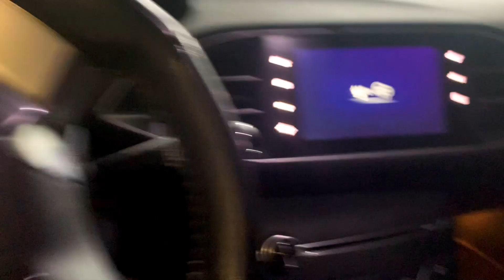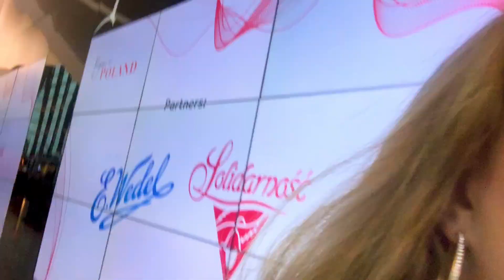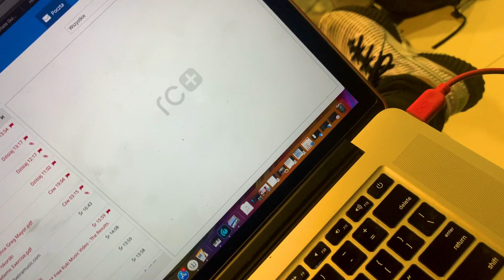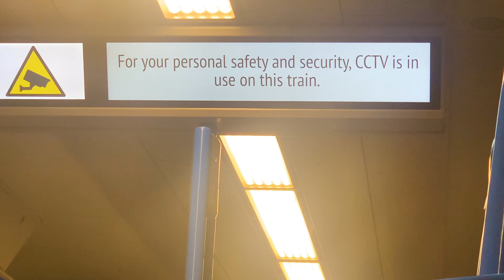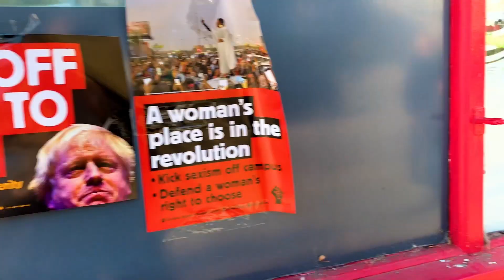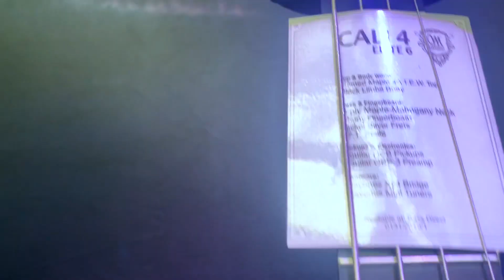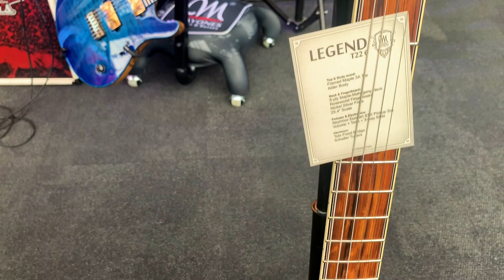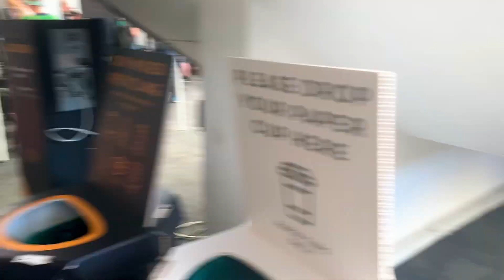V'vlog Day 1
This is vlog about my life during studies in London.
Living in two countries at one time !
I'll show you around. Hope not to bore you!
This is a way to show my life and some sneak peaks of my music.

songs:
Veira - Myself (not published yet, it's just a draft)
Greg - 99'
Greg - Być
Veira feat. Johnny Black - Ocean
Veira feat. Johnny Black - Drive